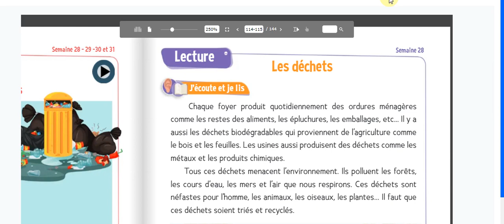le-trésor -des-mots :Lecture avec chahd /les déchets / cp /page115/